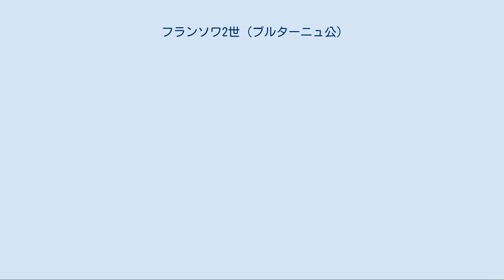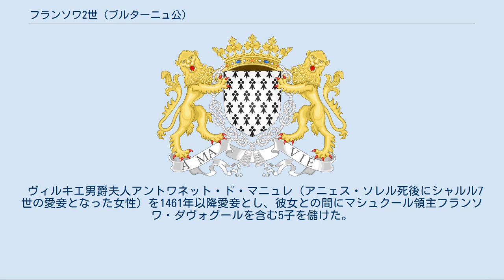フランソワ2世 (ブルターニュ公)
フランソワ2世（François II de Bretagne, ブルトン語：Frañsez II, 1433年6月23日 - 1488年9月9日）は、ブルターニュ公（在位：1458年 - 1488年）。
ブルターニュ系ドルー家最後の男系男子で、ブルターニュ公ジャン4世（5世）の孫である。
父エタンプ伯リシャールはブルターニュ公ジャン5世（6世）およびアルテュール3世（アルテュール・ド・リッシュモン）の弟であり、母マルグリット・ドルレアンはオルレアン公ルイ・ド・ヴァロワの娘でシャルル・ド・ヴァロワの妹である。
 1458年、嫡子のなかった伯父アルテュール3世の死後に公位を継いだ。
父リシャールは1438年、フランソワの幼少時にすでに死去していた。
公位は1442年から従兄のフランソワ1世・ピエール2世兄弟、伯父アルテュール3世に継承されていたが、いずれも男子が無かったため傍流だったフランソワ2世に受け継がれていった。
 諸侯への干渉と中央集権化を目論むフランス王ルイ11世と対立、1465年4月にルイ11世の弟であるベリー公シャルルおよびシャロレー伯シャルル（後のブルゴーニュ公シャルル軽率公）と公益同盟を結成したが、外交で同盟を切り崩され同年12月にルイ11世と和睦した。
しかし1467年に再びベリー公・ブルゴーニュ公と謀り西からノルマンディーへ侵攻したが、ルイ11世の反撃で翌1468年9月にまたもや和睦を結び、2度の反乱でフランソワ2世は得る所が無かった。
 だが同年にイングランド王エドワード4世と同盟を結んだ上でベリー公・ブルゴーニュ公とも手を取り、1471年に3度目の反乱に踏み切った。
この時も常備軍を所有していたルイ11世が優位を保ち、翌1472年5月にベリー公が急死して反乱軍の一角が崩れ、10月にルイ11世と和睦した。
ブルゴーニュ公は戦闘を継続したが1477年のナンシーの戦いで敗死、エドワード4世も1475年にルイ11世とピキニー条約を締結、反乱は平定されフランス王権は強化された。
 この間、フランソワ2世は薔薇戦争でイングランドから亡命していたヘンリー・テューダー（後のヘンリー7世）と叔父のジャスパー・テューダーを1471年からヴァンヌに匿い、1476年にエドワード4世が2人の引き渡しを要求すると一時従おうとしたが撤回、ヴァンヌはヘンリー・テューダーを中心とする反ヨーク朝の拠点と化したが、1484年にフランソワ2世は精神障害に侵されたため、ヘンリー・テューダーはフランスへ移動した。
翌1485年にイングランドへ上陸しボズワースの戦いでイングランド王リチャード3世を討ち取ったヘンリー・テューダーは国王ヘンリー7世に即位、テューダー朝を開くことになる。
 1483年にルイ11世が亡くなり息子シャルル8世が即位すると、摂政で姉アンヌ・ド・ボージューとブルボン公ピエール2世夫妻がルイ11世の政策を引き継いで諸侯への干渉を企て、ブルターニュの貴族達と接触し、息子の無いフランソワ2世の死後シャルル8世をブルターニュ公とする彼等の支持を取り付けた。
反発したフランソワ2世は1486年に2番目の妻との間の長女アンヌを後継者に定め、オルレアン公ルイ2世（後のフランス王ルイ12世）らと結んで王家に4度目の反乱を起こした。
 道化戦争と呼ばれる反乱は2年間続いたが、1488年7月28日のサン＝トーバン＝デュ＝コルミエの戦いでブルターニュ軍は王軍に敗北し、ブルターニュも制圧され、8月20日にフランソワ2世はシャルル8世の許可なしに娘たちを結婚させてはならないとするヴェルジェ条約を受け入れざるを得なかった。
戦後フランソワ2世は乗馬に熱中したが、9月9日に落馬事故で死亡した。
55歳だった。
当時11歳のアンヌがブルターニュ公位を継いだが、1491年にシャルル8世、後にルイ12世の2代のフランス王の妃となったことで、ブルターニュは事実上王家が手中に収めていった。
 最初に従兄フランソワ1世（ジャン5世（6世）の息子）とイザベラ・ステュアート（スコットランド王ジェームズ1世の次女でルイ11世の最初の妃マーガレットの妹）の娘マルグリット・ド・ブルターニュ（1443年 - 1469年）と結婚し、1男をもうけた。
 マルグリットとの死別後にフォワ伯ガストン4世とナバラ女王レオノールの娘マルグリット・ド・フォワ（? - 1486年）と再婚...